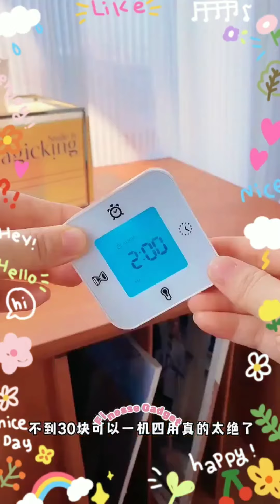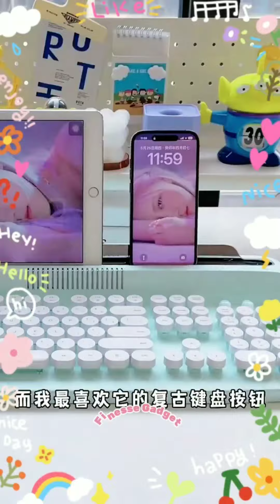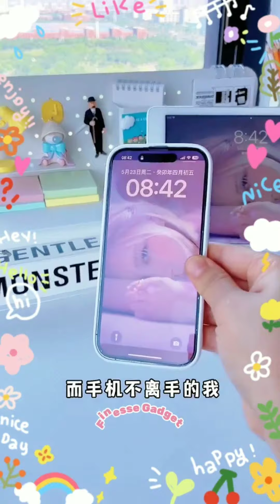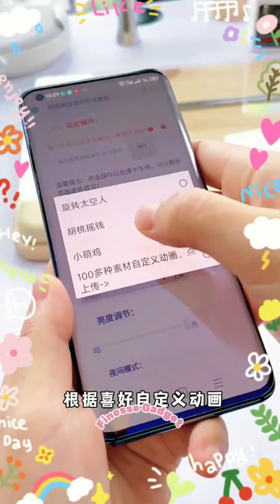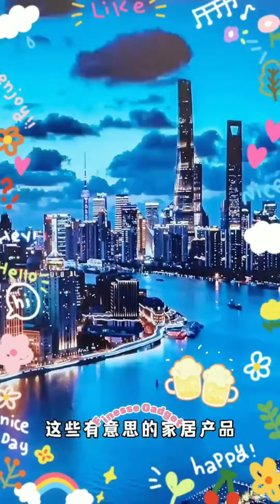✅Useful Gadgets! 🤩 Kitchen tools /Utensils, Smart Inventions, Appliances, Usefull Tools 👍🏻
👉Make your home a lot smarter then usual with our goodies. From kitchen to homedecor to beautysupply to technology we supply items from each niche. These creativegadgets are on another level that everyone loves to use. back-case, air pods, tripods and much more. In taking the consideration the needs of recent generation we have designed magnificent series for gadgets and inventions that are at another level. Technology and Smartgadgets are always our first priority. NewInventions cant be complete without phones, mobile. We have an exceptional range of phones accessorizes with variable colors and features. Homedecor without homeappliances can never go. Appliancesforkitchen that are latest, trending, vibrant as well modest is something each one of us look for.
घर के लिए स्मार्ट गैजेट   스마트 가제트 แก็ดเจ็ตสุดเจ  แก็ดเจ็ตสุ